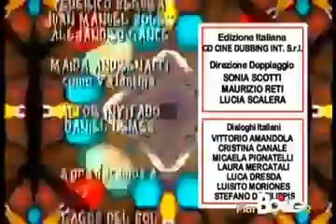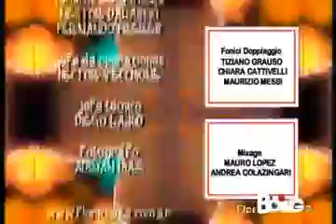Flor 2°Stagione Episodio 106 4 4 BOING